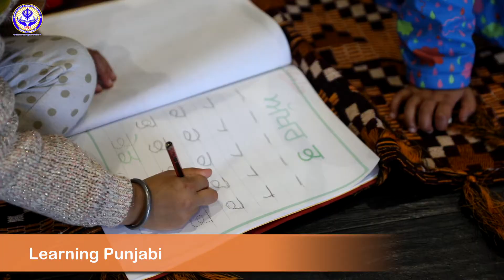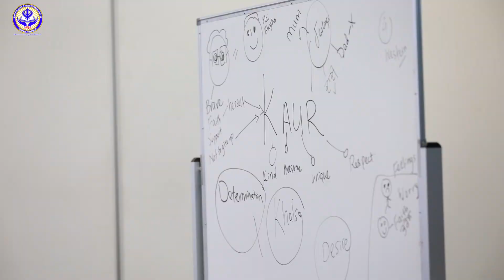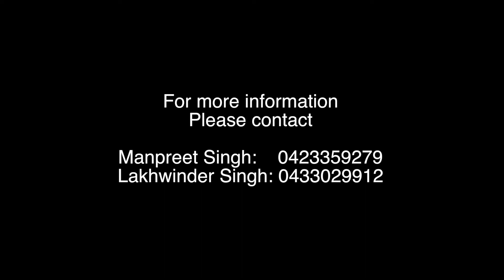Parents testimonials - Sikh Welfare & Education Centre (SWEC)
Feedback by parents, whose kids are attending weekly Gurmat & Punjabi classes at SWEC